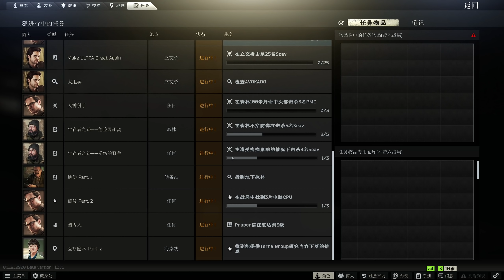為了任務我把整張海岸線地圖跑了一圈!! 第十四集 -- 塔科夫新手教學/日記_J是好玩 MrJGamer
0:00『海關』
32:25 【金色遺失物】 撿取金打火機（需要303鑰匙）、
34:20 【探囊取物】撿取任務道具、
40:20 【金色遺失物】藏 金色打火機（需要工棚鑰匙，不順路可以考慮將打火機帶出場，下次再帶回來藏）、
『海岸線』
55:50 【醫療隱私Part.1】標記第一台救護車、
56:35 【醫療隱私Part.1】標記第二台救護車、
1:25:30【信號 part.1】找到信號源1/2、
1:32:30【醫療隱私Part.1】標記第三台救護車、
1:37:30【信號 part.1】找到信號源2/2、"

《逃離塔科夫》遊戲故事設定在俄羅斯城市塔科夫，由於街道遭到俄羅斯軍方與聯合國武力的包圍，玩家要嘗試在孤立的塔科夫尋找出路，玩家將面對致命的威脅，並且將找出城市背後的秘密。
不要忘記留言分享按喜歡喔!!